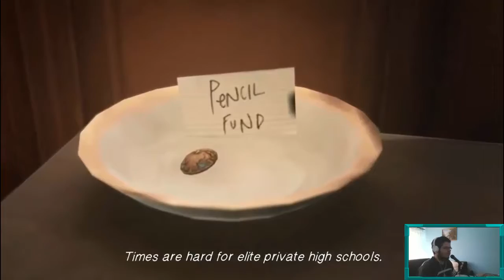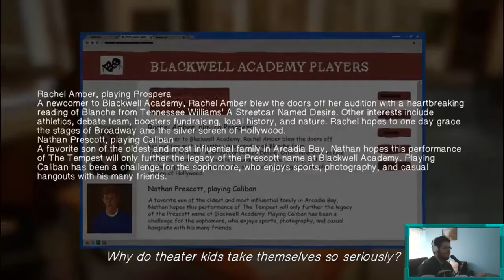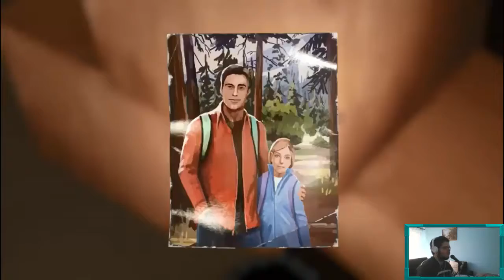Moc Przyjaźni - Before the Storm [#4] (E01S01) |samotny wędrowiec| Zagrajmy w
Prequel pierwszego Life is Strange, w którym gracze wcielają się w szesnastoletnią Chloe Price. Fabuła koncentruje się na okolicznościach, w jakich dziewczyna poznała Rachel Amber oraz na relacjach łączących obie nastolatki. Całość została podzielona na trzy epizody, a tytuł ponownie przykuwa uwagę za sprawą wyrazistej, pastelowej oprawy graficznej.